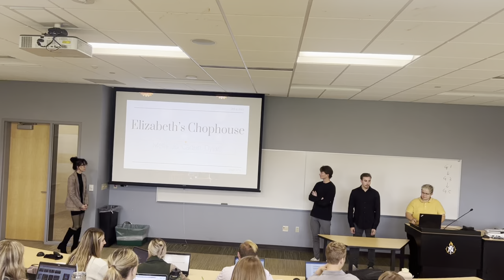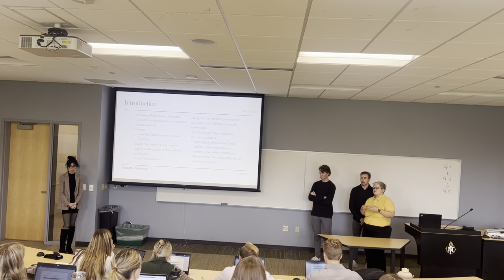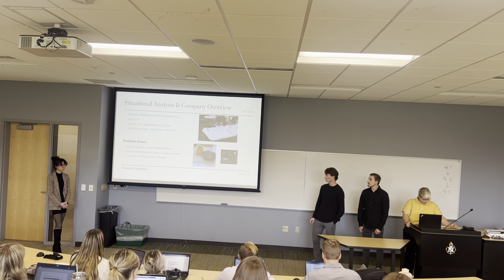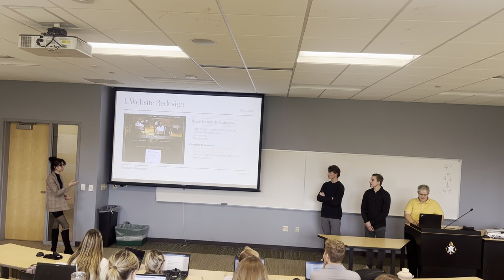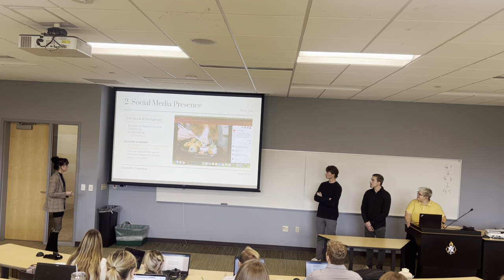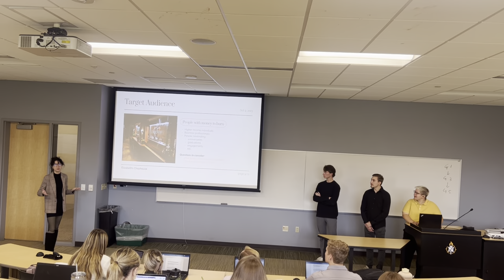2023 Fall Digital Marketing Draft Presentation Group 5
2023 Fall Digital Marketing Draft Presentation Group 5